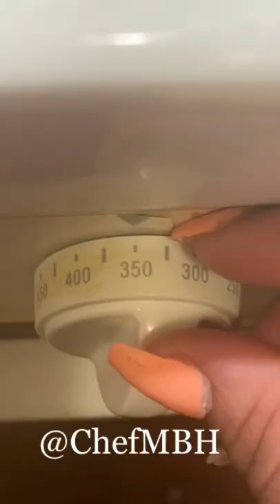Baked Mahi-mahi with Basmati and Mango Pico 👩🏾‍🍳 Follow me! IG/YouTube